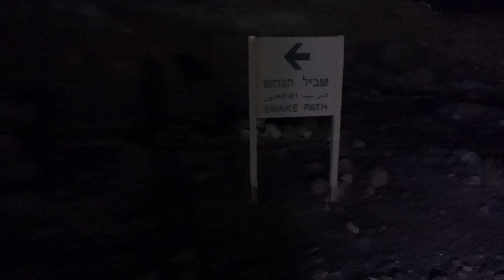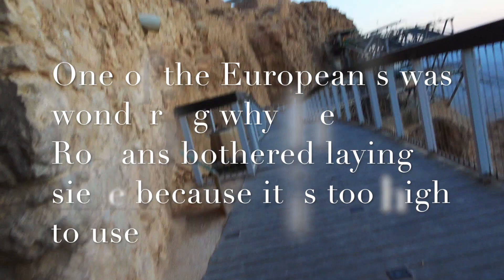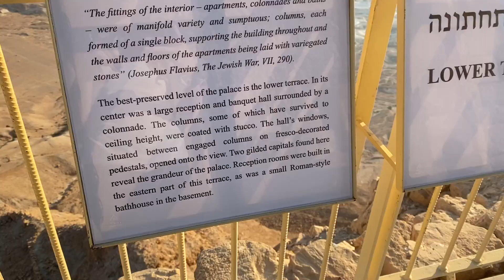Israel Travel Vlog 2021: Hiking Masada at Sunrise (as a non-hiker)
I hiked the Snake Path at Masada at 4 AM so you don't have to!  Honest experience from someone who sucks at hiking.

Time Stamps
0:19 Hike begins
3:26 I make it to the top
4:01 Reflection on the hike
4:26 Sunrise
5:00 Exploring Masada
6:12 Brief history of Masada
7:21 Book Recommendation
8:05 Northern Palace Trail
9:35 Mosaics
10:06 Walking down
11:39 View of Masada and trail
12:28 Blooper

Hi guys! I know I have been gone from this channel for a long time. I want to try to do better about publishing videos here and will strive to improve. I really appreciate all of your support!

This summer I was one of the lucky few people allowed to enter Israel as a foreigner during Covid-19. I spent 6 weeks there and it was honestly the best summer of my entire life.
Early in the trip we hiked the snake path at Masada at sunrise. This is the vlog I took hiking and then exploring Masada.

Unfortunately, the only way to get the sunrise views is to hike Masada. We hiked the snake path which is the most commonly used path but there are other options if you want to look more. I think it is worth it but it isn't for everyone. Personally it was challenging because I am not a morning person. We had to wake up at around 2AM to leave for the hike.

It was also challenging because I  am not a hiker. In January 2021, I had surgery on my right foot. I was still technically recovering from that when I did this hike in June. (Don't tell my foot surgeon!) My surgery and the recovery left me very out of shape. Throughout the video you will hear me panting a ton. I want to give you a realistic idea of what the hike is like if you are not the most athletic. It is challenging but doable in my opinion. Be prepared with lots of water, sunglasses, a hat and sunscreen. It is okay to take as many and as long of breaks as you need. It isn't a competition.

After hiking the snake path, I can honestly say it was worth it for me. I felt a huge sense of accomplishment reaching the top. Especially because I knew I had pushed myself (safely) to my limits and worked to do something that was hard for me. For perspective according to my apple watch I walked 7.5 miles and climbed 114 floors of stairs this day. The snake path gains 350 meters in elevation (1148ft) and is 2.7km (1.7 miles). If you go up at sunrise you must hike down so keep that in mind.

This hike is not for everyone! Do not feel shame in saying that it isn't the right option for you.  If the hike isn't for you you can still see Masada during the day time! In the day you can take the cable car up and simply enjoy Masada without having to wake up in the middle of the night or hike a super challenging path. Honestly, this is probably what smart people do!

Masada is definitely worth visiting if you like history or just want the desertvibes I referenced in the video during my exhausted ramblings. It is always hard to understand the scale and wonder of a place without visiting. I hope I was able to capture a little bit of my experience so that people who can't visit can experience it too. With the covid restrictions on travel I fully recognize how blessed I am to have this experience right now.

My friends and I went as part of a tour with Abraham tours. They took us in a van to Masada as well as the Dead Sea and Ein Gedi. This video is only about Masada however so that it wouldn't be too long. (If you'd like to see a video about my experience at the Dead Sea and Ein Gedi please comment and I will try to make a short video.) Overall I cannot recommend Abraham Tours enough. Their guides are top notch and the tour was really enjoyable. They also have hostels around Israel if you are looking for that. We stayed at their hostel in Eilat and had a great experience.

Like most places the tourism industry in Israel has been deeply impacted by covid-19. Many of the guides I had in Israel were guiding their first tours in over a year. If you are able to visit Israel in the future please consider using one or several of the great Israeli tour guides and tour agencies in the country.

This is the book I mentioned in the video:
(Remember it is fiction and contains violent and sexual content)

If you are interested in learning more about Masada here are some links!

I apologize for some of the audio issues and all the heavy breathing!